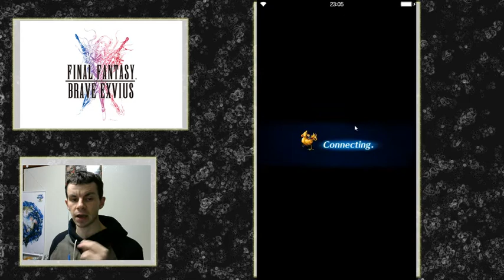FFBE 7 Star Runera Early Preview for fun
Is she optimized? Not yet, does she deal a massive amount of damage? Oh yes!